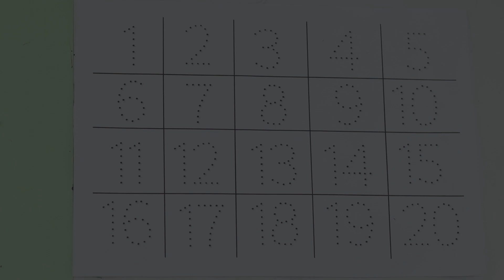Learn Number | 123 Number Names | 1 To 20 | 123 learning for kids | Counting Numbers, 123 Song, 123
Your query:

numbers 123
123 numbers name
123 numbers drawing
learn numbers
learn numbers
learn colors
123 counting
1234 song
12345
number songs
number 1-100
numbers for kid
12345 rhymes
12345 kids songs
123 counting for kids
123 counting song
123 song
abc 123
123
123 123
1 to 50 counting
counting to 10
123 counting
100 number song